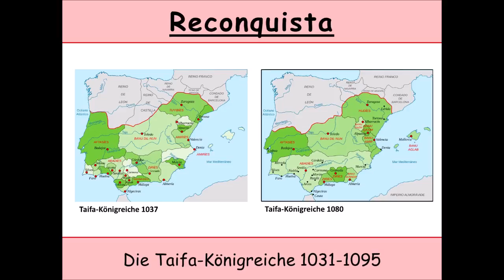Die Reconquista: 5. Die Taifa-Königreiche 1031-1095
Zwischen 1009 und 1031 kam es im Kalifat von Córdoba zu massiven Unruhen und Bürgerkriegen, die fitna genannt werden. Diese endeten letztlich damit, dass Abu Hazm ibn Djahwar am 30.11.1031 das Ende des Kalifates erklärt hat. Auf dem Gebiet des ehemaligen Kalifates bildeten sich danach viele Emirate aus, die sogenannten Taifa-Königreiche. Diese wurden dann ab 1090 nach und nach von den Almoraviden erobert.

In diesem Video soll die Geschichte von ein paar bedeutenden Taifa-Reichen vorgestellt werden.

Links zur Videoreihe zur Reconquista:
1 Eroberung der iberischen Halbinsel durch Mauren und Araber, erster christlicher Widerstand und Krise der umayyadischen Herrschaft (710-756)
6 Die Herrschaft der Almoraviden über al-Andalus 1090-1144/47 (noch nicht veröffentlicht)
7 Die Herrschaft der Almohaden über al-Andalus und die gran reconquista 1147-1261 (noch nicht veröffentlicht)
8 Die Herrschaft der Nasriden über Granada und das Ende der Reconquista 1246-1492 (noch nicht veröffentlicht)